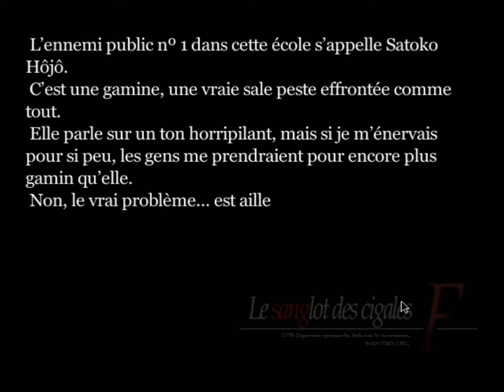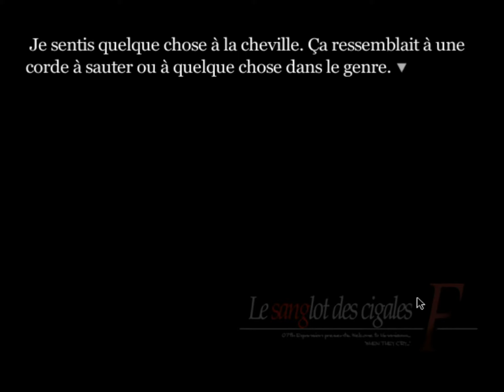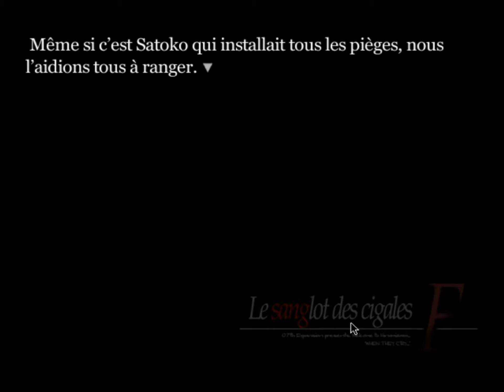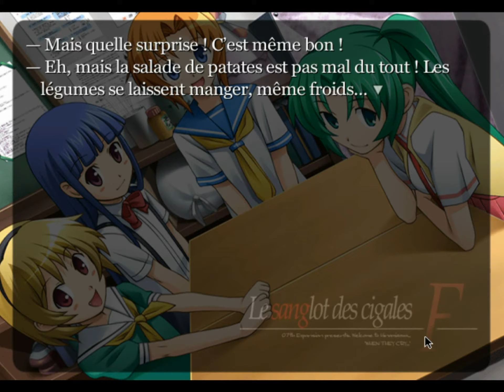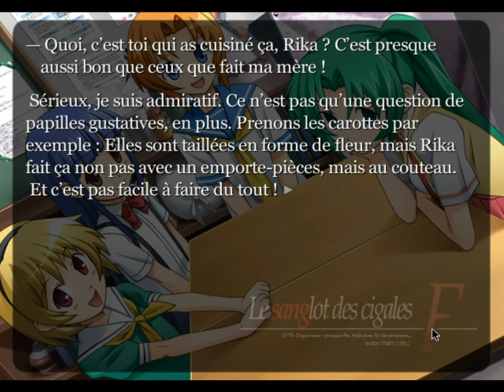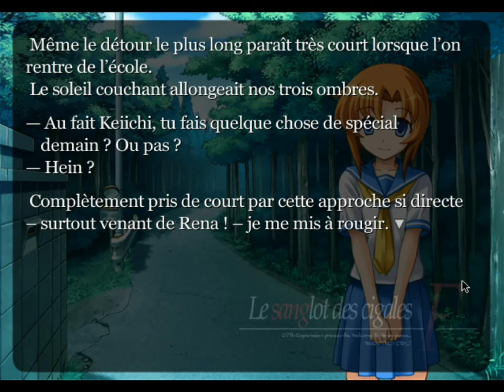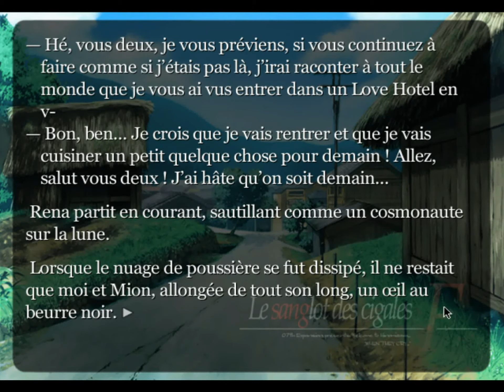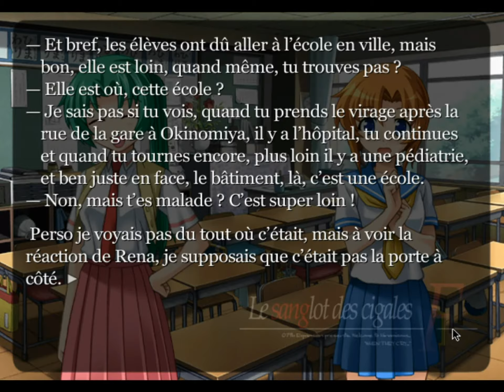Le Sanglot des Cigales Larme 2 : Très Cool Raoul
Rena est pour l'instant celle qui semble être la plus tarée dans le groupe, alors autant dire qu'il faut faire gaffe à ne pas se retrouver contre elle, même si je suis sûr qu'elle a un bon fond.